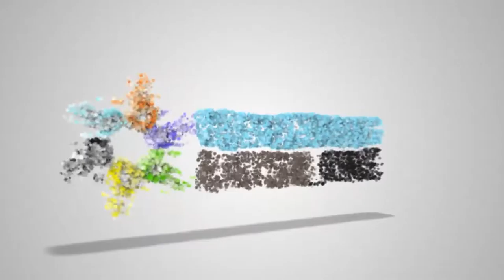Overcoming Racism Conference 2016: Saturday Introductions and Speakers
"Disrupting Racism as Usual" is the theme of this year's conference.  The Facilitating Racial Equity Collaborative (FREC) is a loose collective of organizations and individuals committed to overcoming racism in Minnesota. We invite you to join us! We have organized annual Overcoming Racism conferences in the Twin Cities since 2009. Since 2012, we also organize a film and discussion series, Refocus the Frame: Turning a Lens on Race and Racism.